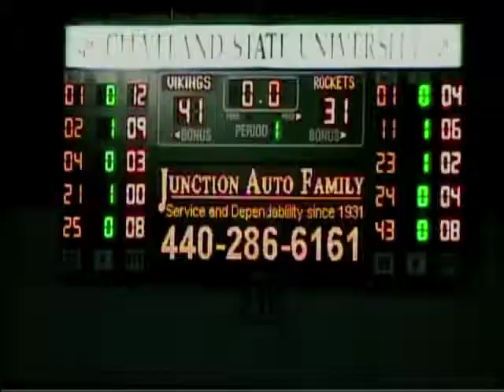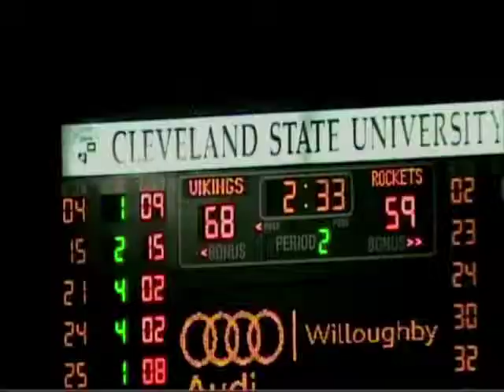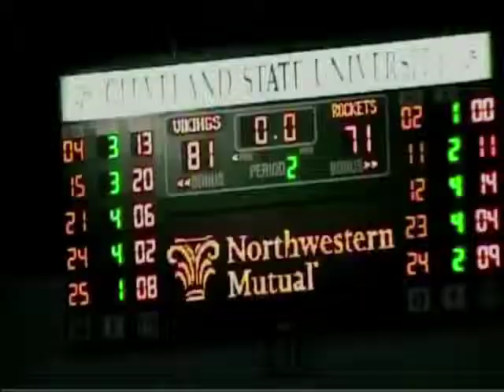Cleveland State vs Toledo 11-14-14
Cori Coleman #15 in white